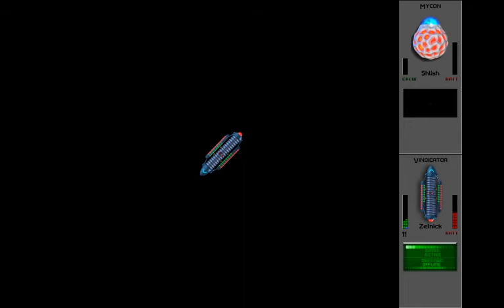Let's Play the Ur-quan masters HD 42: why can't I take a hint?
More mycon fighting, feel free to skip to see more story progress

Let's play the ur-quan masters hd or star control 2